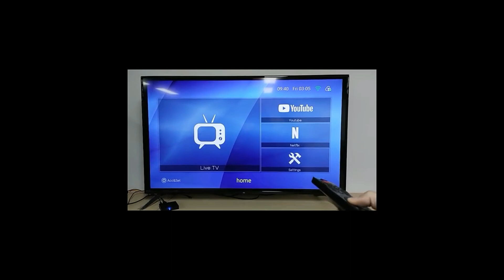IHOMELIFE HLQ RK3328,2GB 16GB OTT TV BOX,Free OEM UI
IHOMELIFE Android 9.0 TV Box,Rockchip RK3328 Quad Core,high Quality 4K Media player,2G 16G Set top box